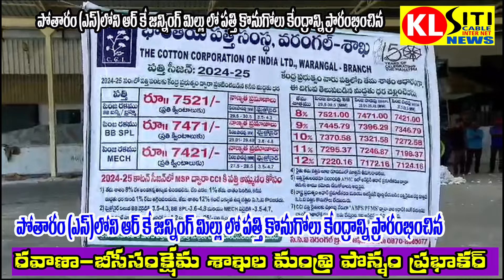పోతారం(s) లోని ఆర్ కే జిన్నింగ్ మిల్లులో పత్తి కొనుగోలు కేంద్రాన్ని ప్రారంభించిన మంత్రి పొన్నం KL